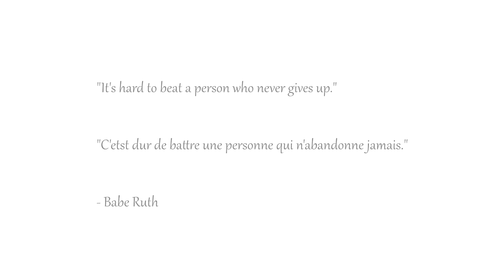The butterfly effect / L'effet papillon #127